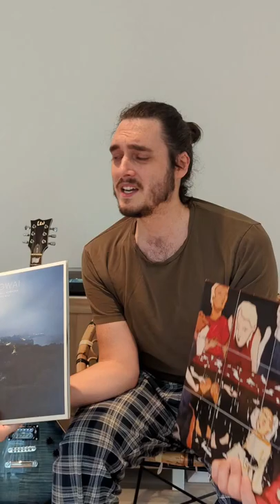How Mogwai influences my music!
Mogwai has always been a great influence over my music through helping me establish an ambient section on my songs while keeping it heavy!

What do you think about Mogwai?